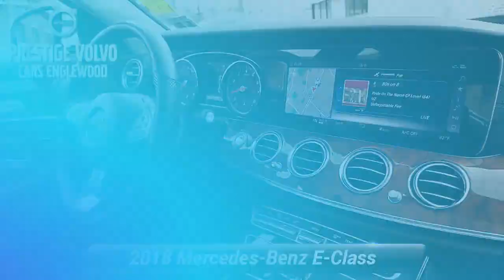Used 2018 Mercedes-Benz E-Class E 300, Englewood, NJ V1749P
4MATIC . 2018 Mercedes-Benz E-Class E 300 4MATIC 4MATIC 9-Speed Automatic I4 Polar WhiteRecent Arrival!Your safety is our Top Priority. We are constantly sanitizing our vehicles, offices, showroom, etc. Our delivery drivers will sanitize the vehicle before taking it to you. Drivers will wear a mask & gloves & will re-sanitize the vehicle before exiting. Any remaining paperwork will be carefully handled & delivered to the customer for completion, all while maintaining a safe social distance of no less than 6 feet. If you require additional safeguards, please reach out to our team.

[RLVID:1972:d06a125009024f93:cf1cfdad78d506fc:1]